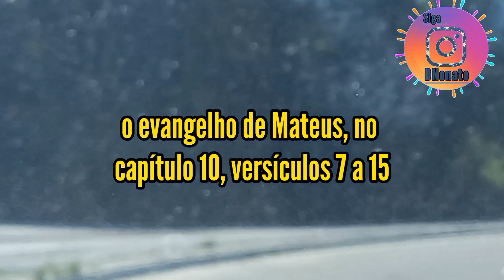Reflexão: Boa Nova segundo S. Mateus 10,7-15.Quinta-feira, 14ª semana do Tempo Comum.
Reflexão Mateus 10, 7-15.

Muitas vezes diante da complexidade deste mundo e dos desafios que nos são apresentados, ficamos paralisados. Sentimos que não podemos fazer nada porque existe uma desproporção entre nosso tamanho, nossas possibilidades e o que temos à nossa frente. Jesus não nos vê com os olhos de nossas limitações. Ele nos vê como discípulos que são enviados como missionários. Jesus envia os apóstolos e nos envia a nós em missão, para proclamar que o Reino de Deus está próximo. Um cristão não pode ficar de braços cruzados nem conformar-se com a situação do mundo, pelo contrário, está chamado a sair de si mesmo e fazer de cada encontro uma oportunidade para anunciar a boa nova, despertando as pessoas para o seguimento decidido à Nosso Senhor Jesus Cristo. Não tenha medo de ser discípulo de Jesus, não tenha medo de ser missionário!